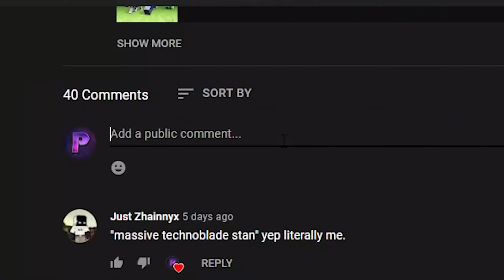Solo Queuing EVERY Bedwars Mode (Bedwars Clutches)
Today I will be solo queuing every bedwars mode, this was really intense and I had to clutch a few games, it's been a while since I have recorded a video like this, because most of my videos have been really high effort voiceovers. Let me know if you liked this .

Mouse - Glorious Model O
Keyboard - Ducky One SF
Mic - Blue Yeti